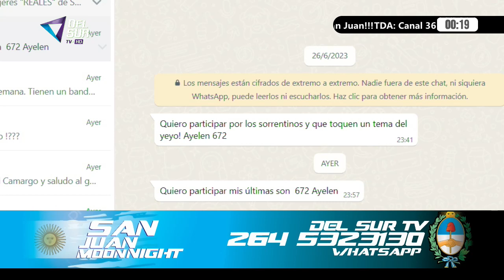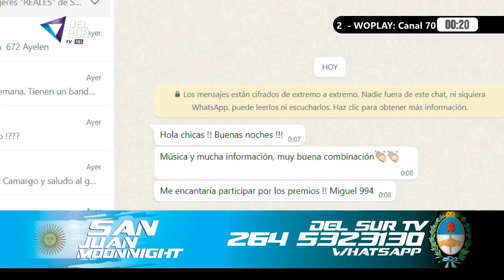SAN JUAN MOON NIGTH - DEL SUR TV -03 julio 2023 -